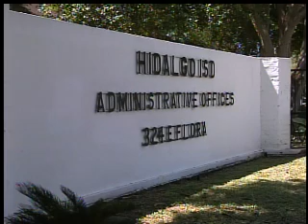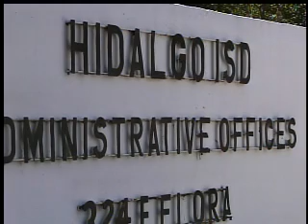MEMBERS OF COMMUNITY UNITED SIFT THROUGH DOZENS OF PAPERS LOOKING AT COSTS FOR THE HIDALGO ISD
DOCUMENTS THEY'VE BEEN COLLECTING SINCE THE FORMATION OF THE GROUP BACK IN AUGUST. ONE OF THOSE DOCUMENTS CONCERNS THE HIDALGO INDEPENDENT SCHOOL DISTRICT AND ITS DECISION TO HIRE A NEW ATTORNEY...MAYOR JOHN DAVID FRANZ SAYS IS COSTING THE DISTRICT MORE THAN IN YEARS PAST.